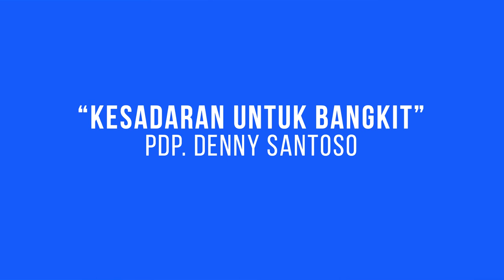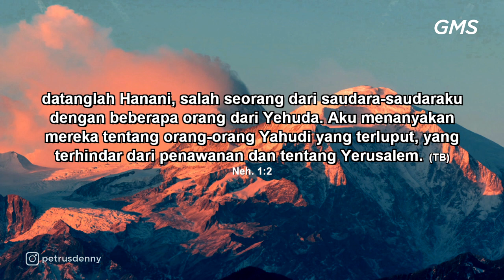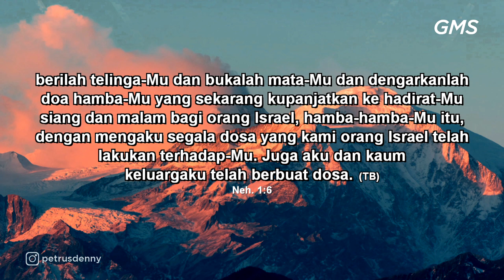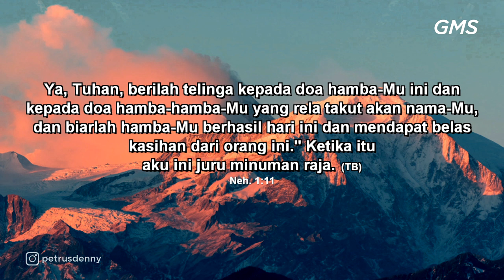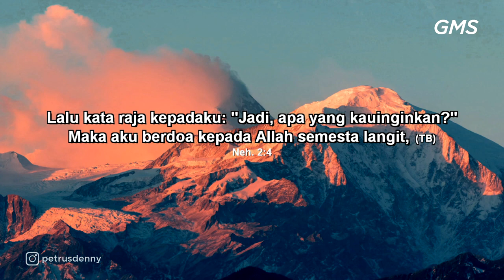GMS SALATIGA KESADARAN UNTUK BANGKIT PDP DENNY SANTOSO